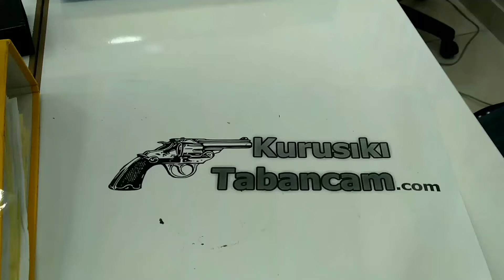Retay G17 Kurusıkı Tabanca Glock 17 Replika Sökme ve Takma İşlemi, Ses Tabancası